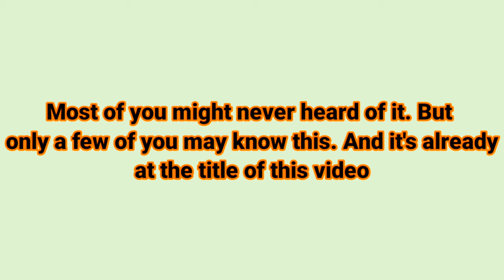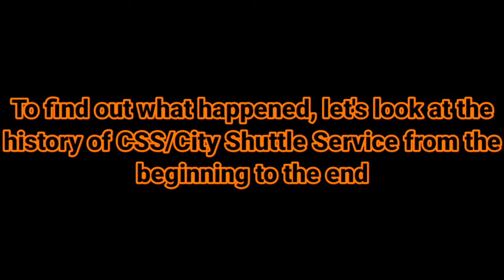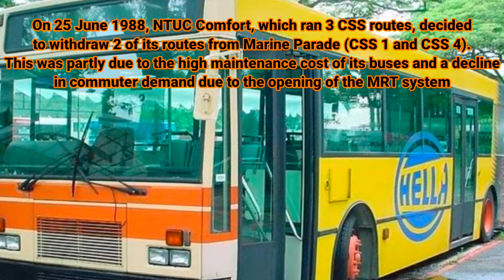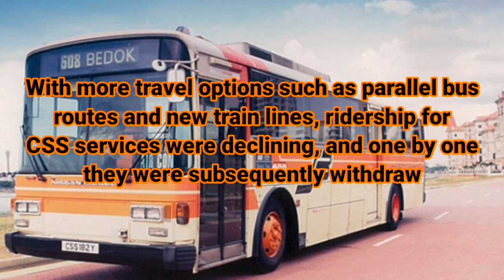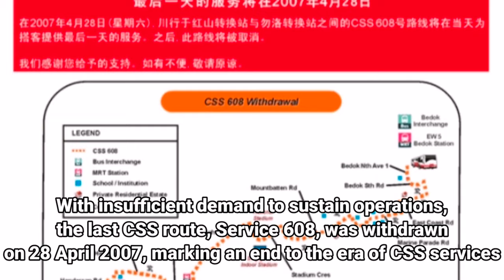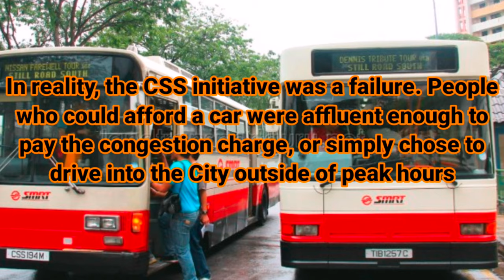What happened to CSS/City Shuttle Service?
We all know about TIBS/Trans Island and SBS/SuperBus back then in Singapore. But do you know there's a 3rd one known as CSS/City Shuttle Service?
Well FastCarsNoRules220, if your watching this, then buckle up and ready to start your engines and watch the video of what happened to CSS/City Shuttle Service and why most of us didn't know about it.

But what about you guys? Do you like CSS/City Shuttle Service? Have you ride them before?